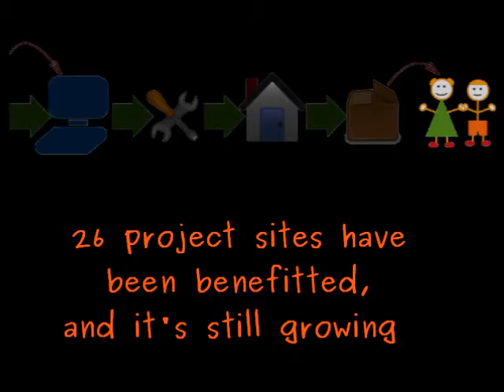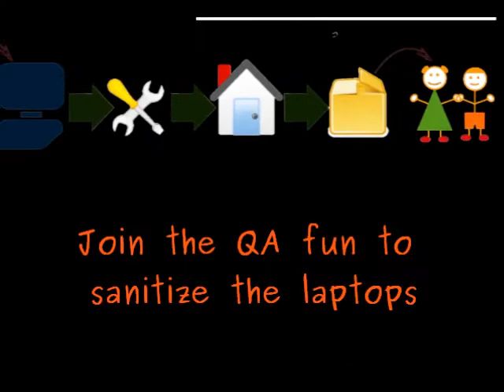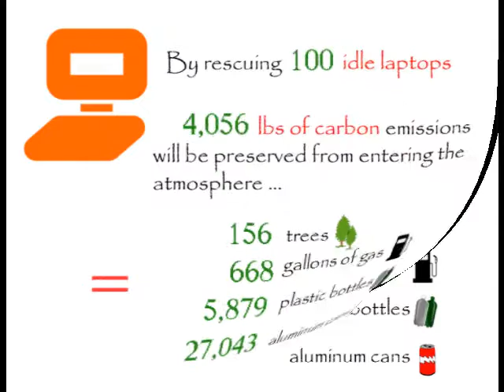The Labdoo Story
A laptop is a door to education, providing children free access to open source education tools and electronic books through the Internet.

In the richer countries, every year more than a hundred million laptops are replaced by new ones. This number continues to increase, yet most of the children in the poor regions of the world still lack access to education.

The goal of Labdoo is to use grassroots, decentralized, social networking tools to efficiently bring excess laptops to the children in the developing world without wasting additional Earth resources.

Join Labdoo and use the social network tools to bring a laptop to a child!